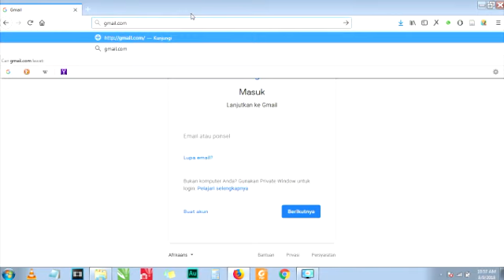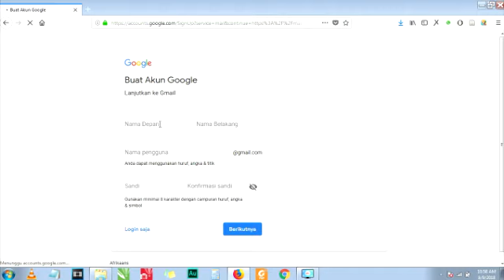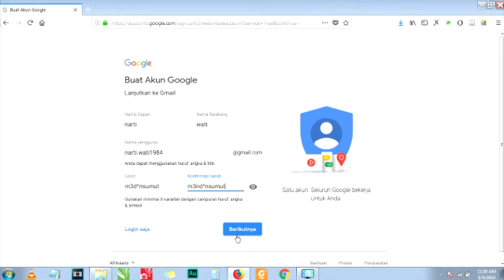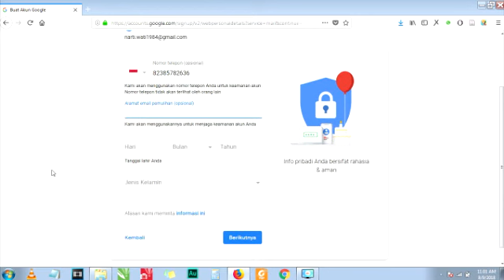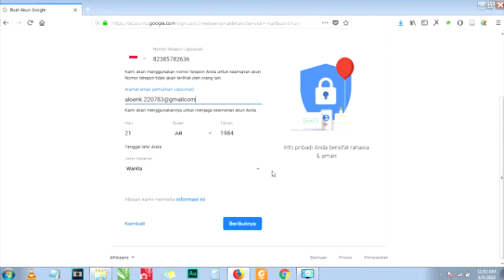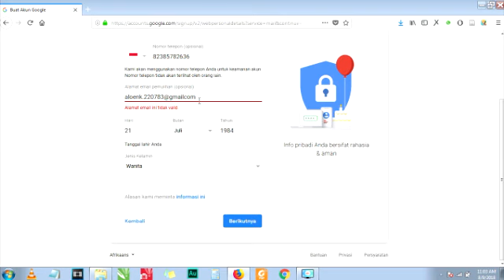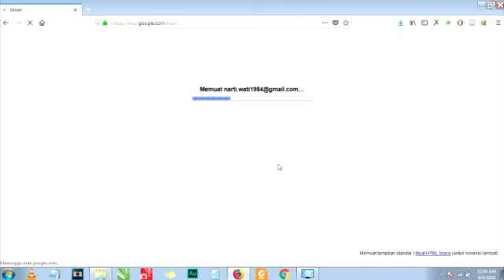Tutorial Gmail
bagi yang belum tahu bagaimana cara buat e-Mail google dan trik keamanan pasword... tonton sampai habis.